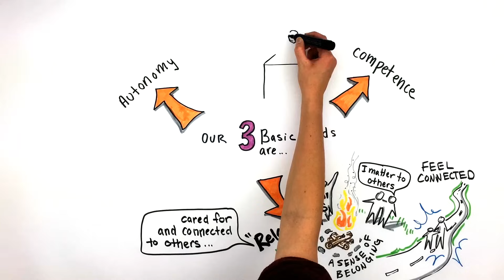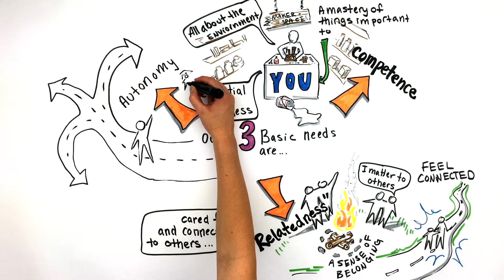What is Self Determination Theory?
this summer for a camp entirely built around these ideals.
An excerpt from the opening keynote at The Self-Determination Theory Conference 2013 by Richard Ryan.

Research by psychologists Richard Ryan, PhD, and Edward Deci, PhD, on Self-Determination Theory indicates that intrinsic motivation... flourishes in contexts that satisfy human needs for competence, autonomy, and relatedness.
-American Psychological Association, July 21, 2004

Our 3 basic needs are autonomy, competence, and relatedness

We have heard somethings about them today but I’m just going to briefly say what they are

Relatedness

For us relatedness is feeling cared for and connected to others

It has to do with a sense of belonging

A feeling that you matter to the other people that are there

And relatedness is enhanced not just by people treating you warming and including you

but its also enhanced by your giving to them and your being able to matter in their lives

Thats part of what helps us feel connected.

So its not a one way street in relatedness it has to do with both and again we will show evidence to that effect

Competence

Competence is really commonly studied in psycology.

Most theories of psychology would probably agree with us on this one point which is competence is essential to wellness

to feel effective in your environment, to have some sense of mastery of the things that are important to you very very important

And environments can have a big impact on that experience

Autonomy

And finally relatedness I mean autonomy which as probably been the most controversial

but also the most central of all our psychological needs in the sense of research and our integrated mission so to speak

Autonomy refers to behavior that is self endorsed

That you agree with and find congruent with in yourself

And so autonomy here means you feel choice full self initiating

And when you’re fully autonomous you’re whole heartedly behind the thing that you are doing

And again because of that whole heartedness thats why performance tends to be better when you’re acting out of autonomous motives